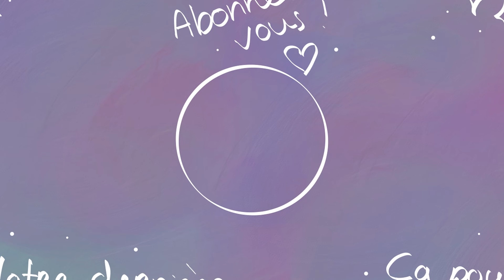UNE BELLE -4 AVEC MA ASH ACOG !! LA GAME ÉTAIT PROPRE ! Rainbow six siège classé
Code créateur : PXRAX

Comme ça tu pourras suivre mes aventures !